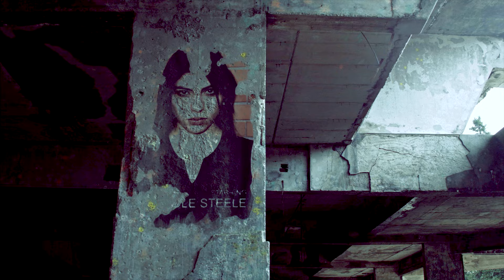SHE HULK -Sad sad TRANSFORMATION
AVAILABLE TOO in Restricted Version (R) In and VimeoOnDemand
Jessica is trapped in an ambush, she went in search of the information that her client ordered, Jessica only has to change to She Hulk

The Adventures of Paula in SheHulk​​​​​ Hulk​​​​​
Language: English
Subtitles: Spanish IN THE OPTION